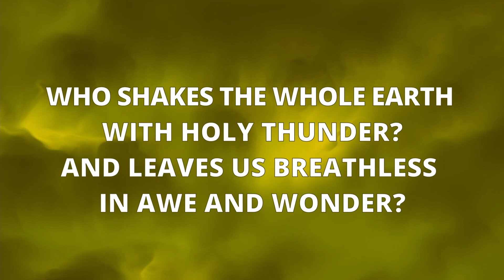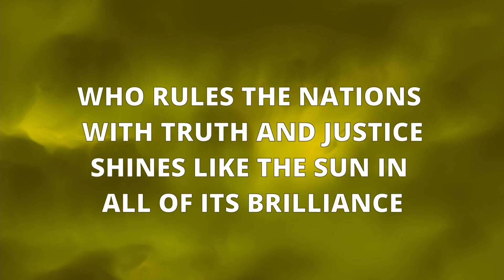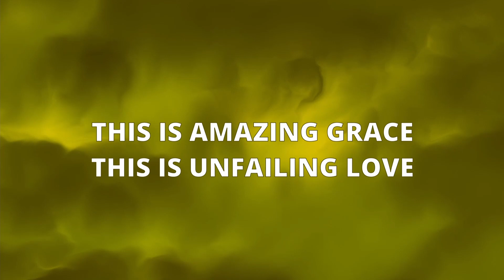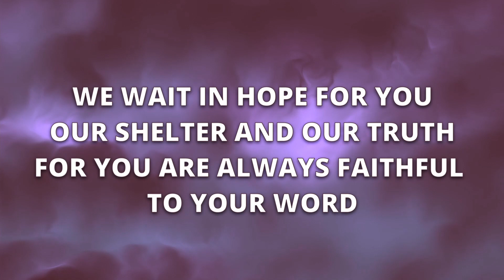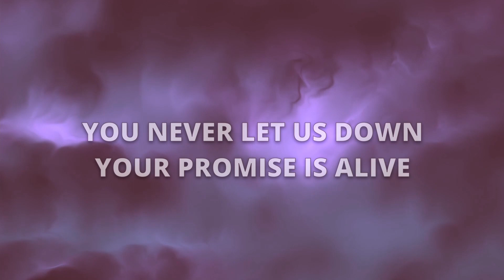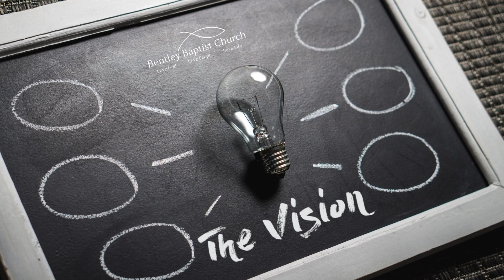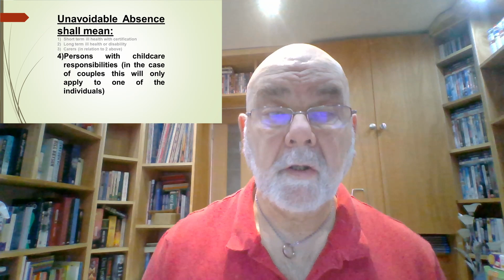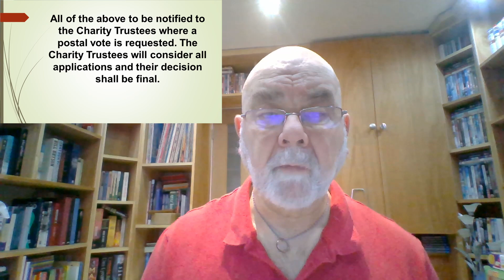Bentley Baptist Church Sunday Service 6th March 2022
What is the vision and purpose of your life? What about the purpose of your job or hobby?

In Part 1 of a two-part vision message, Joel reminds us why vision is important and helps us to explore what it may mean for our church to be a 'healthy hub with spiritual outposts'.

This Sunday why not join us either at church or online at 10.30am on the 6th March as we explore this together.